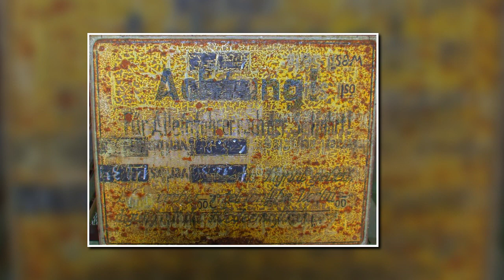ZECHE ZOLLERN - EINE RETROSPEKTIVE